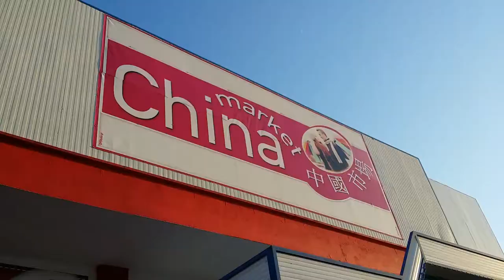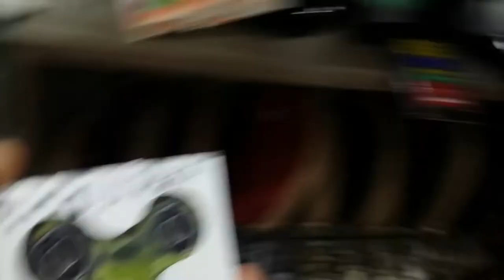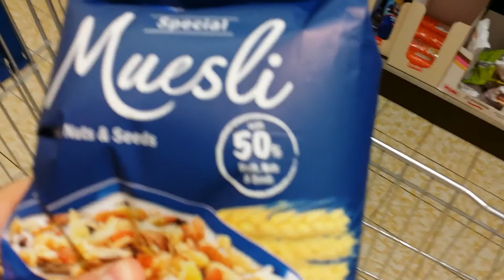CAT LOVES EPIC FIDGET SPINNER - Vlog 138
Have you ever seen a fidget spinner like this? With build in LED lights or a cool camo cover? I know it's trending right now, but it might actually help me a little to get over my ADD or when it's a little stressy.
Durak the cat also seems to love them in his own way!

Title 1:I'm the man
Title 2: You're the best
Title 3: Soul (VLOG Music)
Artist: DJ QUADS